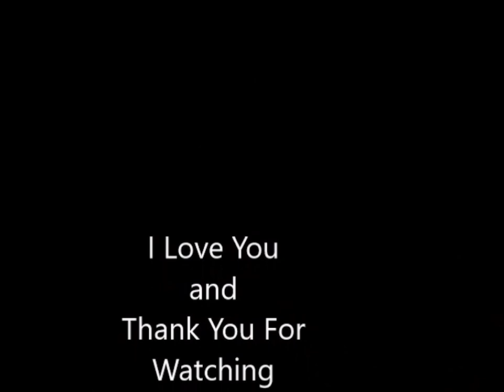7 Steps To Declutter Your Mind - How To Declutter Your Mind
In this video KimberlyKristen talks about how to declutter your mind. Especially now during the holidays.